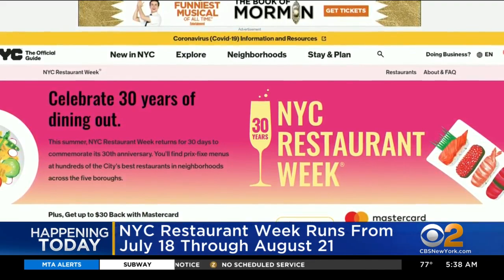NYC Restaurant Week kicks off Monday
Hundreds of restaurants are offering special pricing for lunch and dinner -- this time, for an entire month. CBS2's Elijah Westbrook has more.